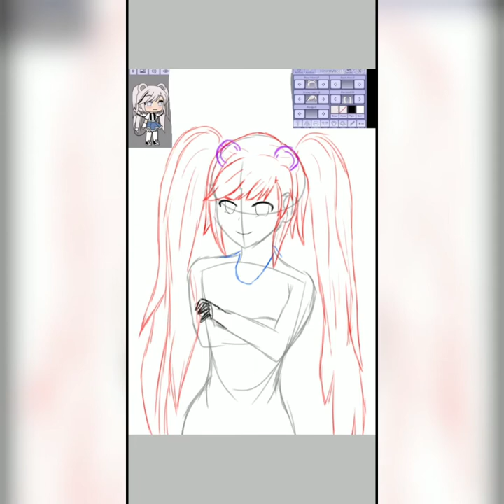kokisfanartcontestentry ⁽⁽ଘ( ˊᵕˋ )ଓ⁾⁾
I took 1 day for line art 1 day for color 1 ay finishing.

Cause I'm thinking if my drawings is bad,so I'LL take it slow drawing fan art.